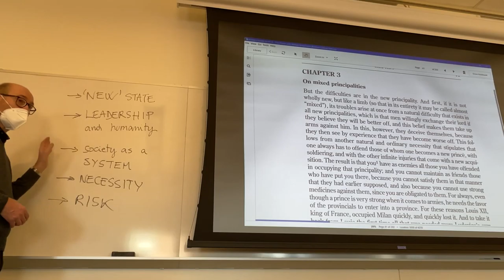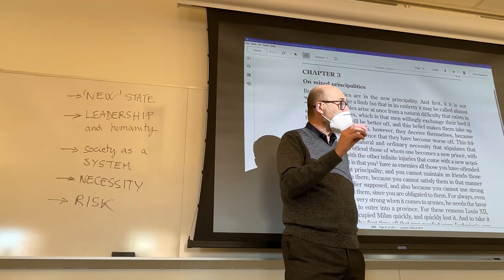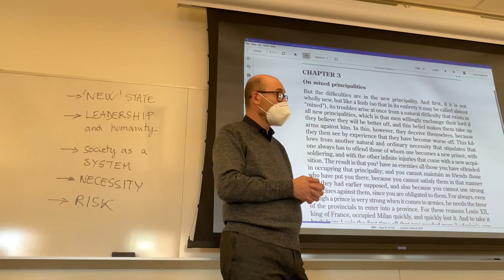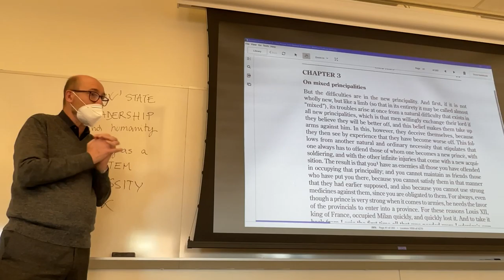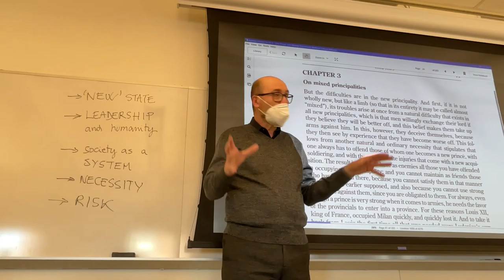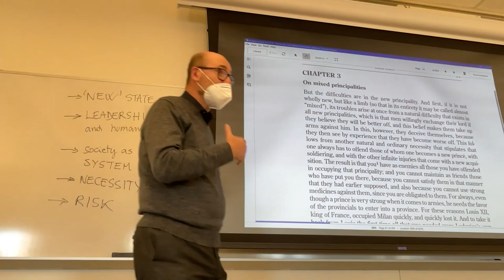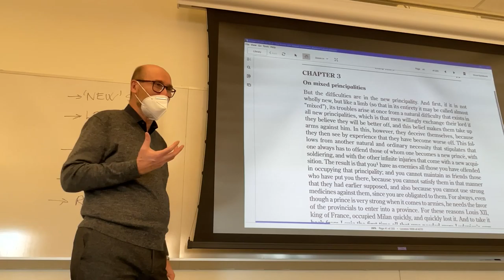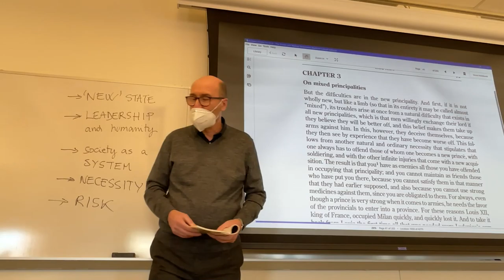CLT 362: Lecture from Feb. 28, 2022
Introduction to Chapter 3 of the Prince. Analysis of the first paragraph of that chapter.